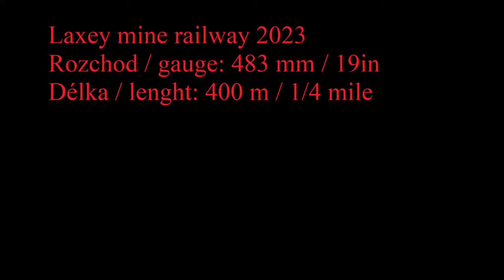Isle of Man Laxey mine railway 2023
Krátká turistická úzkokolejka Laxey mine railway byla postavena na tělese zrušené důní železnice. Má rozchod 483 mm a délku 400 m.
Video je z mé návštěvy v červenci 2023